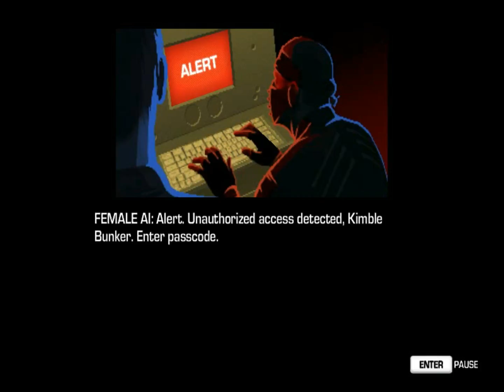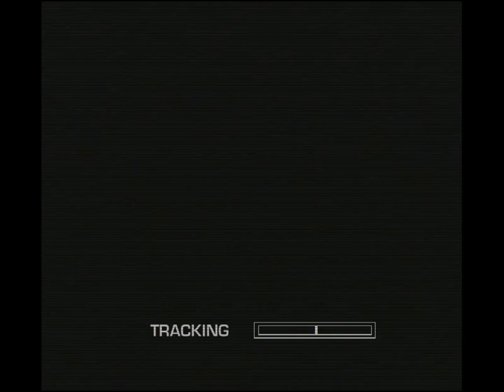Far Cry 3 Blood Dragon Gameplay Walkthrough Episode 02 Blood Dragons!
I want to thank all of you guys for all the support that you guys are giving me and that's what keeps me going. In this episode I finally got to see and defeat a blood dragon. I have to say that, that was not easy at all. I am glad that I was able to kill that blood dragon before it killed me. This game has some serious violence and I guess that's why kids love to play this game so much. Violence and mayhem is what makes kids addicted to this game.